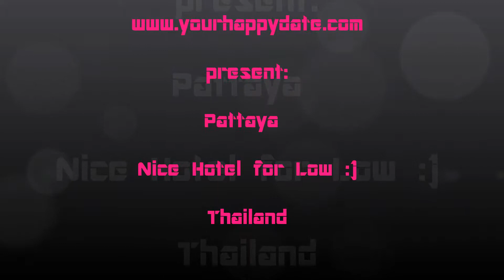yourhappydate pattaya hotel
Nice Hotel in Pattaya